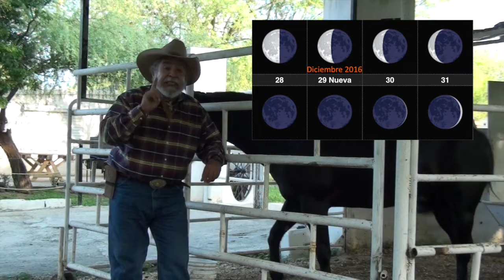Que esperamos de la Temporada 2016-2017. Tierra de Venados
En estas 23 temporadas hemos logrado que algunos de nuestros clientes se coloquen en los primeros lugares de los diversos torneos de cacería de nuestra región.
A través de los años cuatro de nuestros clientes han logrado cazar venados de más de 170 puntos  B & C lo cual ha sido muy satisfactorio pues nos confirma que lo que hemos hecho a valido la pena.
Como parte de nuestras actividades somos reconocidos por los Gobiernos de los Estados de Nuevo León, Coahuila, Tamaulipas y Chihuahua, como los Responsables Técnicos de 254 UMA´s            (  ranchos cinegéticos ).